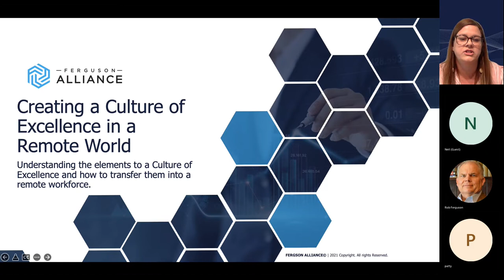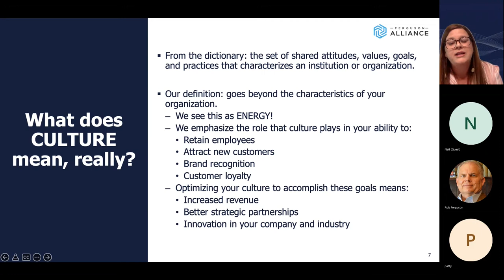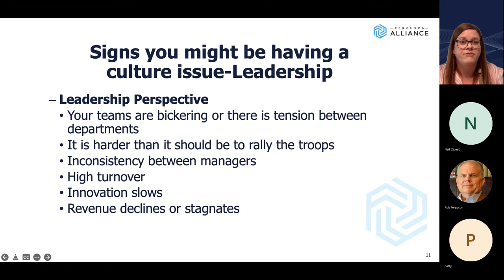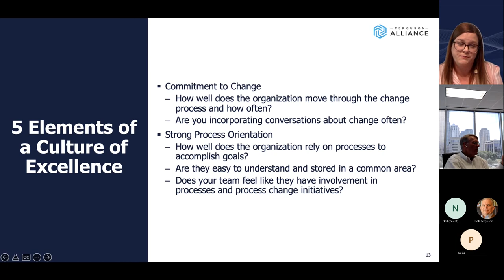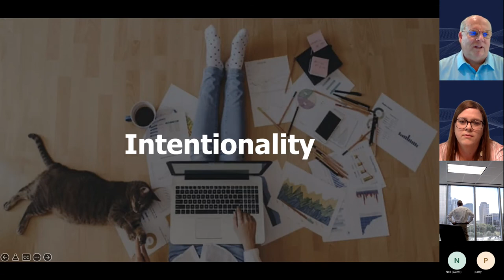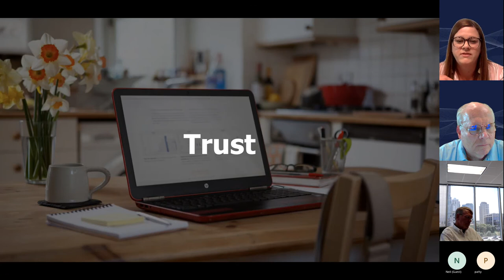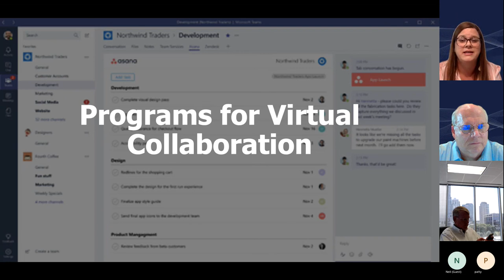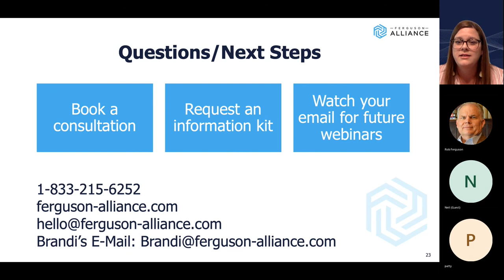Creating a Culture of Excellence with Remote Teams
The recent covid pandemic has had a dramatic effect on the workplace. One of the biggest changes has been a shift towards working remotely. More and more employees are expecting to have this option and in some cases are leaving if it’s not available.

Smart leaders with positions that can be conducted remotely will see this as an opportunity to attract great workers. But it begs the question: “how do you build a culture of excellence when your teams work remotely?”

This video is our answer.

Ferguson Alliance is a family business consulting practice headquartered in Houston, Texas.

Our experienced advisors offer solutions to the toughest challenges family business owners and CEOs face.

Services include executive coaching, strategic planning, succession and exit planning, leadership training, governance and M&A intermediary services.